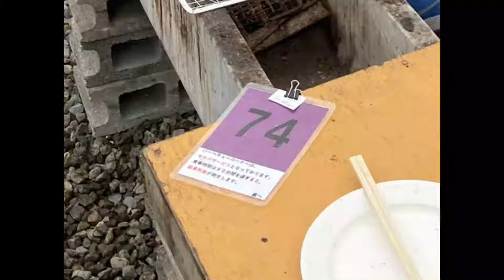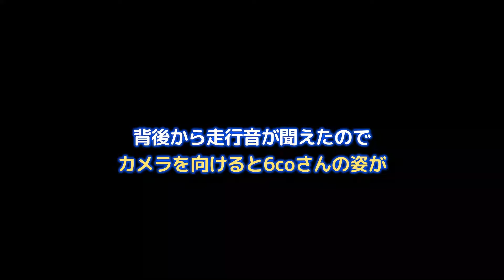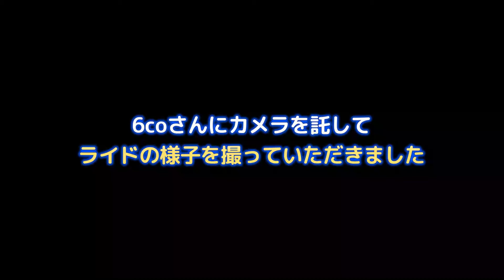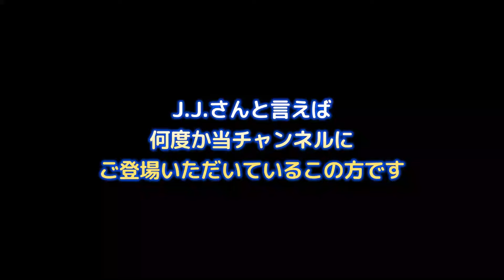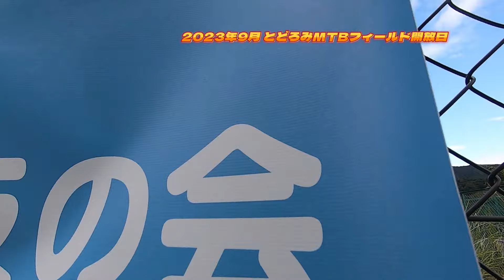本日のMVPはこのライダーに決定！男子顔負けの華麗なジャンプを決める女性MTBer【密着ルポ】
いつものホームコース、箕面とどろみMTBフィールドでの平日練習風景ですが、特別ゲストをお招きしております。京都で知らない人はいないのでは！？というぐらい有名なライドグループとご一緒させていただきました。リーダーのRikiさんは、元エリートの凄腕ライダー！初めての止々呂美でのその走りに注目です。そして、同じく京都を拠点とする某MTB系YouTubeでもレギュラー出演のNissyさんも登場です。最後に本日のMVPは、当チャンネル初となる女性ライダー・6coさんに決まりです♪ 男子顔負けの華麗な走りは最後まで目が離せません。もちろん、いつもの74さんのライドクリニックもしっかり押さえた盛りだくさんの内容でお届けします。

箕面とどろみMTBフィールドは箕面マウンテンバイク友の会 会員専用フィールドです。とどろみ開放日にて一般ライダーもフィールドを試走いただくことが可能です。友の会の活動、イベント情報は下記をご参照ください。

Rikiさん、6coさんのバイクは下記のショップで取り扱っています。